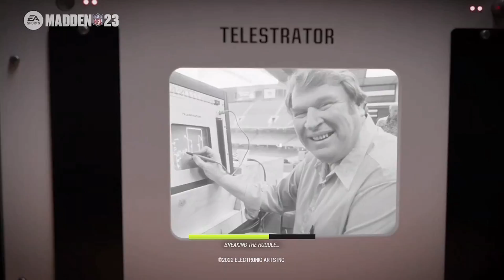Ramblings with Madden-Week 2 Preview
Warning: I get a little rant-heavy towards the end of the video.

Madden NFL '23 is Property of Electronic Arts & the National Football League. No Infringement is Intended!

SleepyTime4KatProductions.blogspot.com
Mastadon.social.web@MGC_SleepyKat80
Facebook.com/MichaelCarter